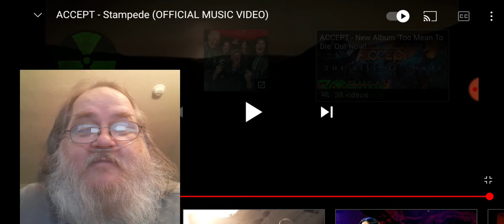Reaction to Accept/Stampede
love this band been around for years and still putting out great rock music